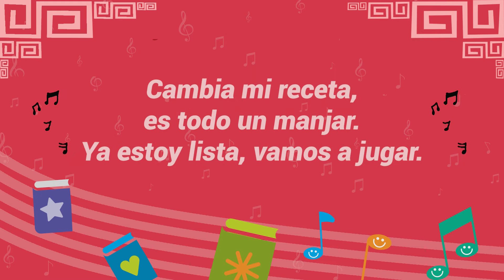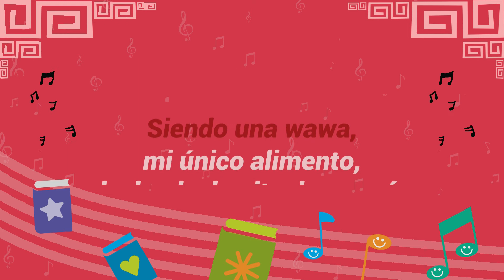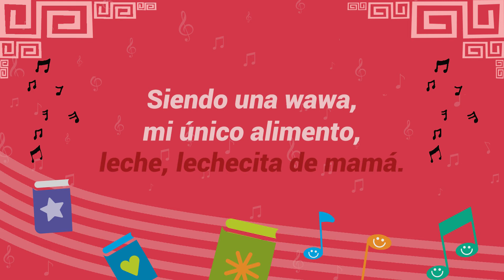Cucharita, cucharón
¡Llegó la hora de comer! 🍽️😋 ¡Y también de cantar! 🎤
Hoy, en CancionesDeCuna, es el turno de escuchar una de las canciones favoritas de nuestras niñas y niños, "Cucharita, cucharón", interpretada por ARACELI POMA.

👉 Recuerda que cantarle a tu niña o niño mientras come es una buena forma de motivarle a terminar su ración. 🤗 Convierte la hora de comer en una situación agradable, mírale a los ojos, convérsale y dale de comer con paciencia, para que tu niña o niño crezca sano.